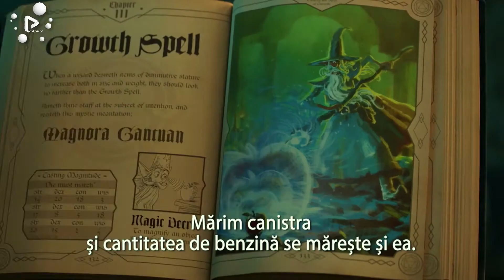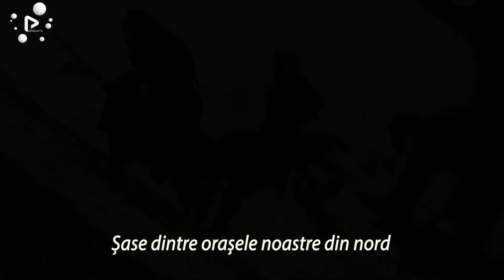CINEMA- New Movies Coming Out in March 2020